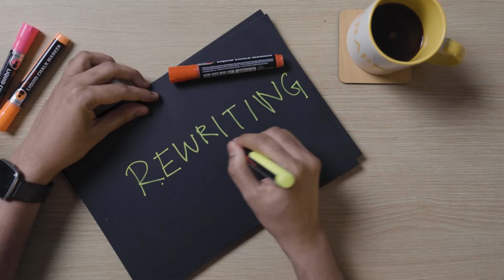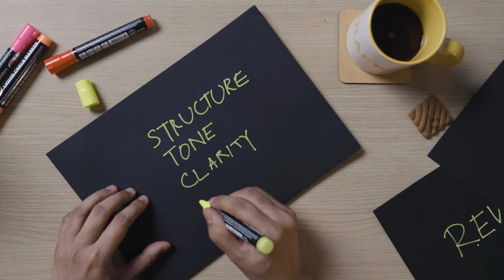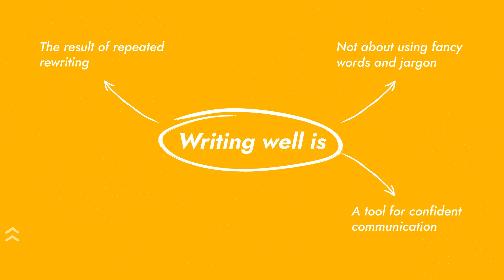Unmissable advice for every writer | Thrive Masters – Somak Ghoshal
Thrive Master Somak Ghoshal is here to give you helpful tips and tricks you need to become a better writer.
Learn how to write crisp sentences with clear, concise and compelling messaging and discover  the five key steps of writing clearly.